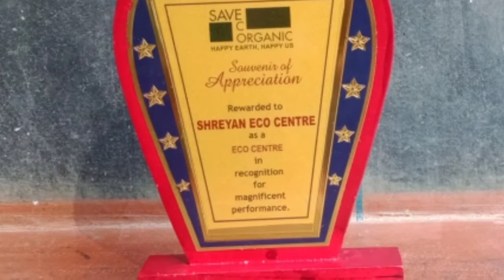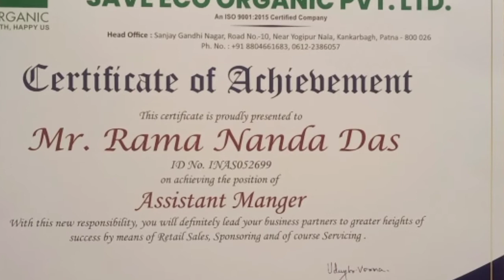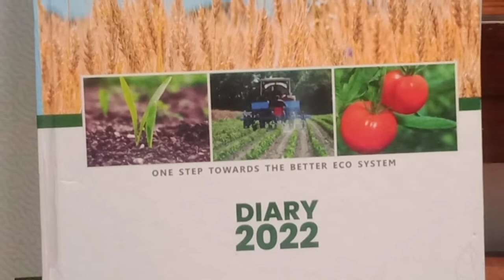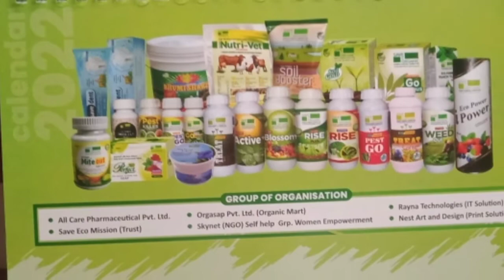Tour, Gift's, Award, Certificate's Aur cheque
SAVE Eco Organic Company ke Taraf se hum ko Mile he kuch gifts, Awards.Chertificets